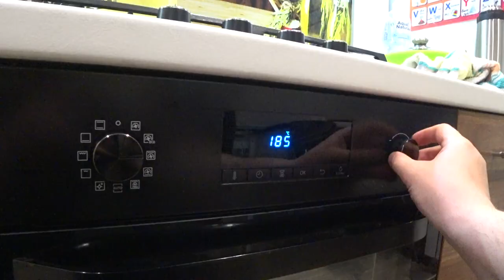Маслята в мае. Пирог с весенними грибами.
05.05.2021 Днепропетровская область, Новомосковский район. Нашли много маслят, но большая часть уже была поражена. Из собраных грибов приготовили сногсшибательно вкусный и ароматный пирог.